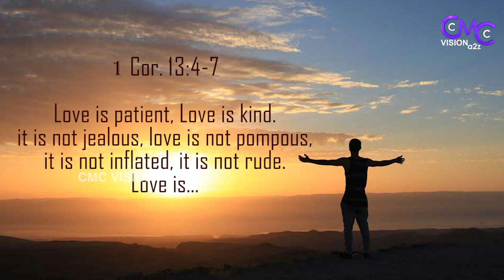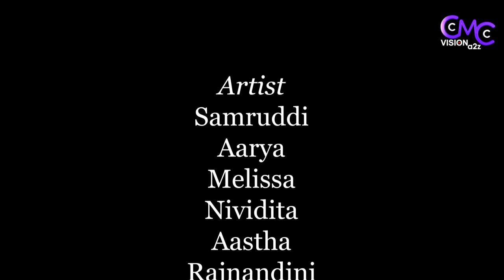A Fantastic Action Song | The Sun That Shines Every Morning | Carmel Convent High School Mumbai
Production - Carmel Convent High School
Belwali, Badlapur-Mumbai